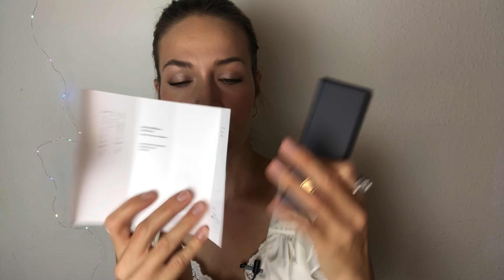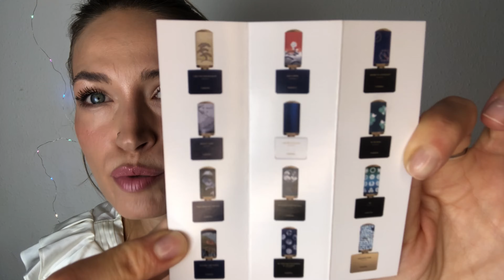ОДИН ЗОНТИК ☔️ НА ДВОИХ FLORAIKU ONE UMBRELLA FOR TWO || РОСКОШНАЯ ГУРМАНИКА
Как быть в ресурсе || отвечаю на парфюмерные вопросы

Ароматы Том Форд в моей коллекции

Сколько я заработала на продаже своих вещей

Первые 10 ароматов из ВИШ листа

Топ 10 самых лучших гурманских ароматов